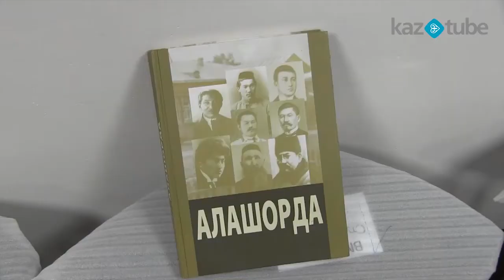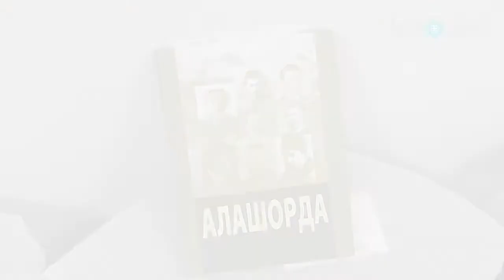Алаш автономиясының тарихы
National Digital History порталы Алаш автономиясының 100 жылдығы қарсаңында 5 наурыз – ұлт көсемі Әлихан Бөкейханның туған күніне орай «Алаш мұраты және Елбасы идеясы» атты дөңгелек үстел ұйымдастырды Биыл Алаш автономиясына 100 жыл. Жыл басында Үкімет отырысы өтіп, сол кездегі Премьер-министрдің орынбасары Иманғали Тасмағамбетов мырза Алаштың 100 жылдығын жоғары деңгейде атап өту мәселесін көтерді. Еліміздің мәдени-тарихи өмірінде көптеген жаңалықтар болды, айталық былтырғы жылы ұлт көсемі Әлихан Бөкейханның 150 жылдығын аса жоғары деңгейде атап өтпесек те, жер-жерде іс-шаралар ұйымдастырылды. Сонымен қатар батыр, мерген, азаттық көтерілісінің қатысушысы Кейкі Көкембайұлының бассүйегін қайтарып алдық. Мұндай оқиғалар тарихымыздың ақтаңдақ беттерін қайта қарауға, жаңаша зерделеуге жетелейтіні анық.